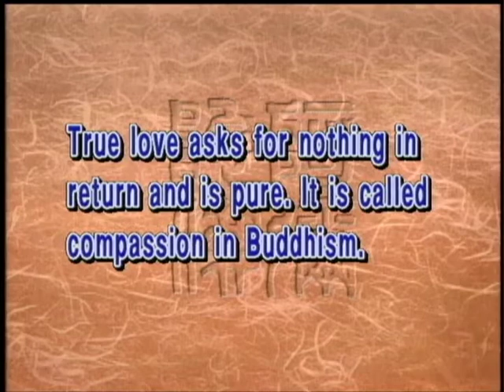How to enhance and purify love(GDD-120, Master Sheng Yen)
Buddhism advocates the ultimate form of love, which is causeless compassion, or unconditional compassion. To practice unconditional compassion is to practice giving or show concern to others on an equal basis without expecting any payback or reward.